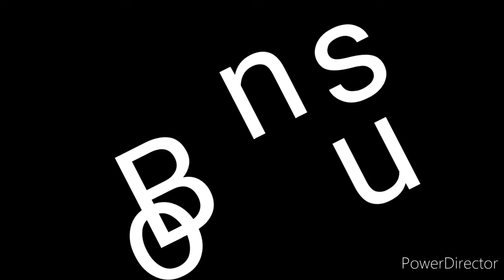She's swelling up complications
Videos
Alice and the wonderland looking glass